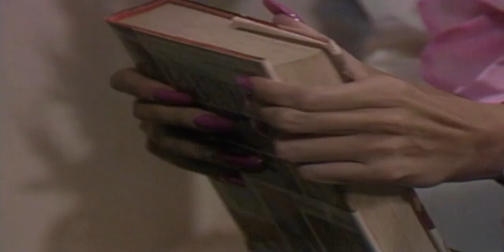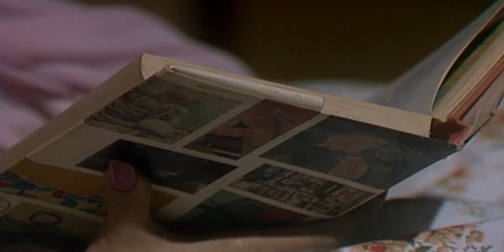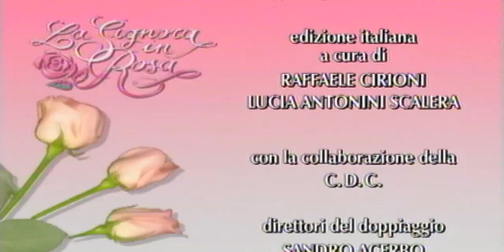la signora in rosa puntata 065